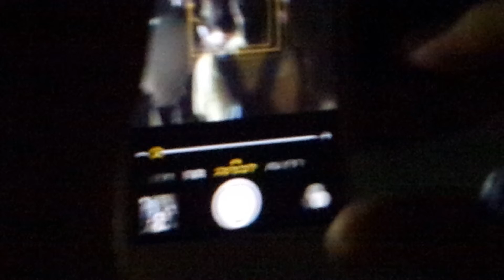9.4原発反対官邸前抗議行動＆SEALDs国会前抗議行動 15年9月4日 スライドショー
9.4原発反対官邸前抗議行動＆SEALDs国会前抗議行動　15年9月4日 スライドショー